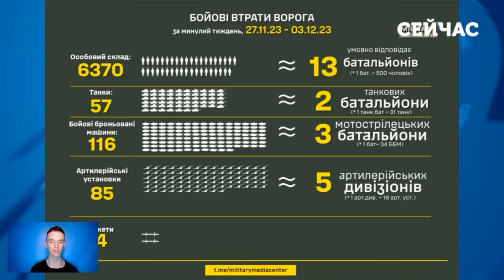⚡Екстрено! ЗСУ пішли в КОНТРАТАКУ під Авдіївкою. Бредлі залетів на ПОЗИЦІЇ. Відбили 20 АТАК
Як за останню добу змінилися ситуація в Авдіївці? Що відбувається у місті розповів журналіст Тарас Федірко.